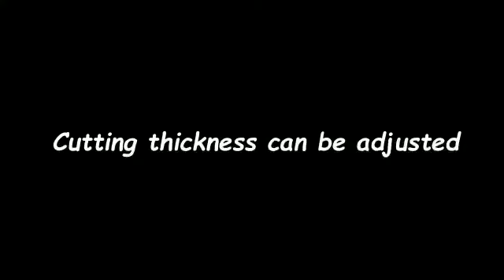Mango Cuting for pickels